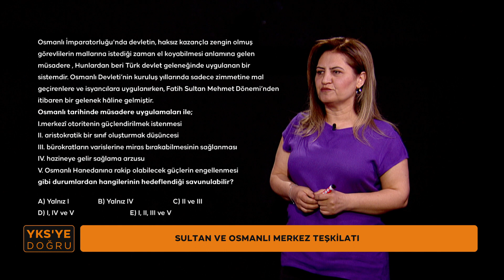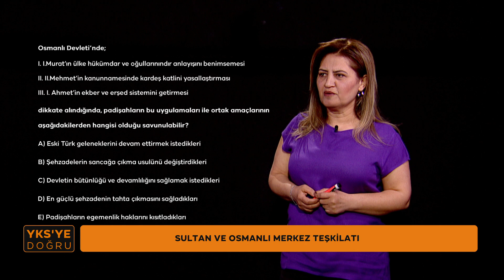YKS'ye Doğru | TRT EBA 2023 TYT Tarih Soru Çözümleri Bölüm - 7#ykshazırlık#soruçözümleri#tarih